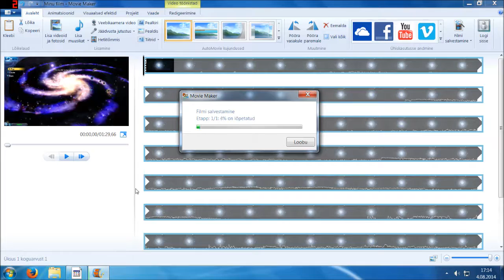Kuidas renderdada ehk teha video väiksemaks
Kuna mina ei leidnud eestikeelset renderdamis õpetust siis tegin selle ise. :)